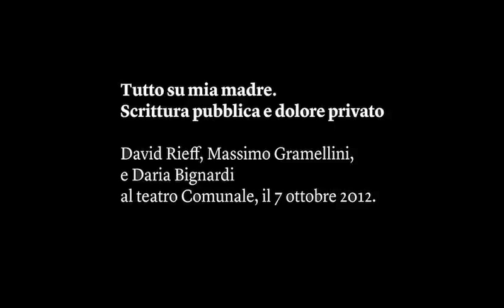Tutto su mia madre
David Rieff e Massimo Gramellini dialogano con Daria Bignardi al festival di Internazionale a Ferrara il 7 ottobre 2012.